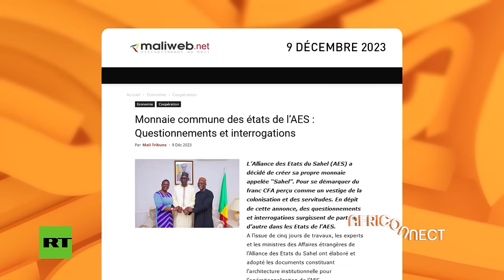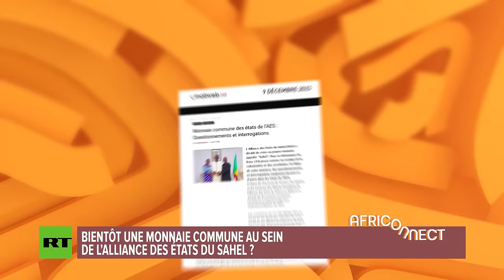BIENTÔT UNE MONNAIE COMMUNE AU SEIN DE L’ALLIANCE DES ÉTATS DU SAHEL